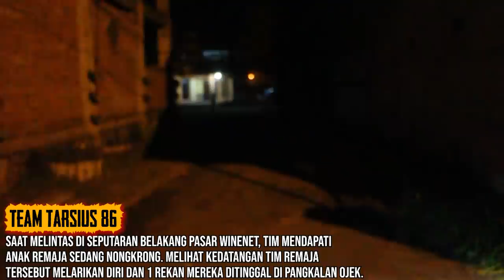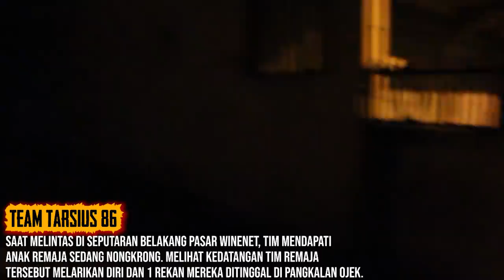SANGAT MIRIS, TEAM TARSIUS MELIHAT 2 PEMUDA MABUK DAN MESRA-MESRAAN DI ATAS MOTOR!